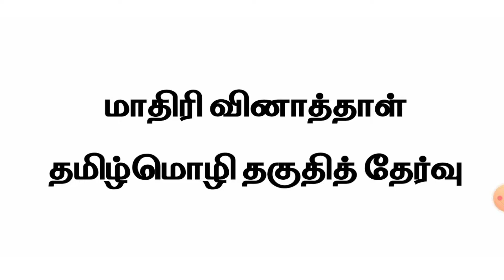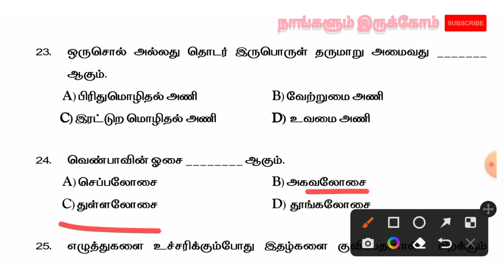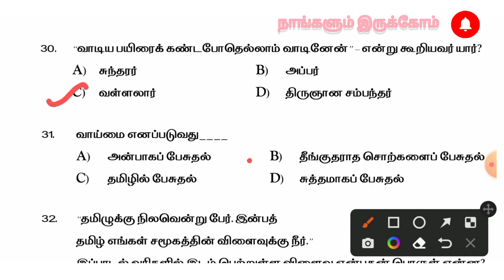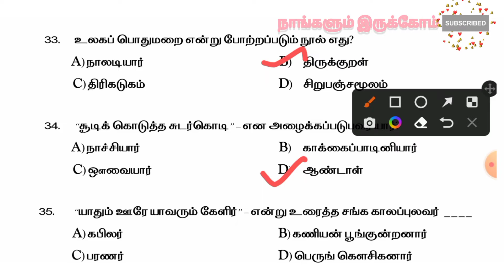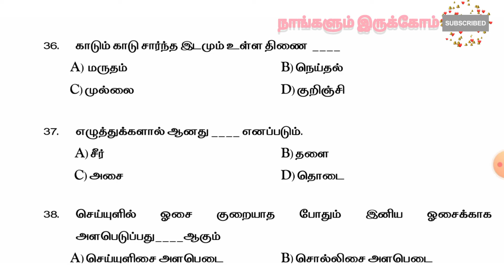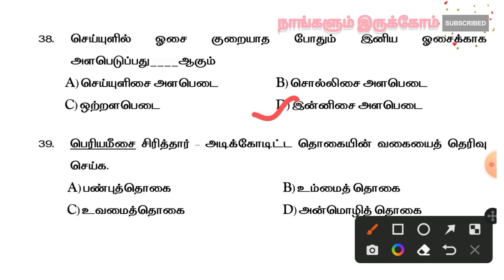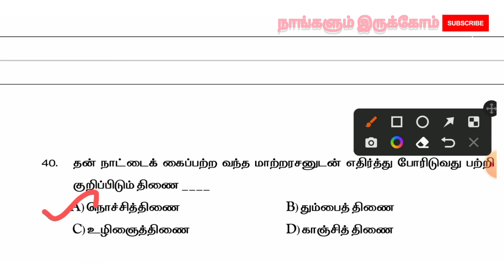Tamil Model Question Paper | Madras High Court Exam 2022 | Tamil Eligibility Test | Nangalum Irukom